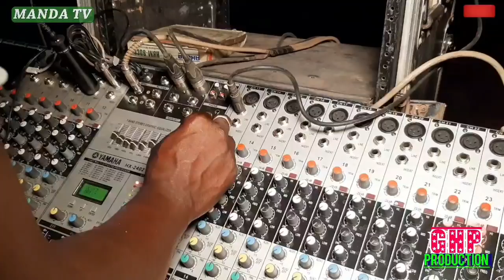CONCERT complet: Bandit mike from Jingani Fouladou and KD BOY A TIMINDALA